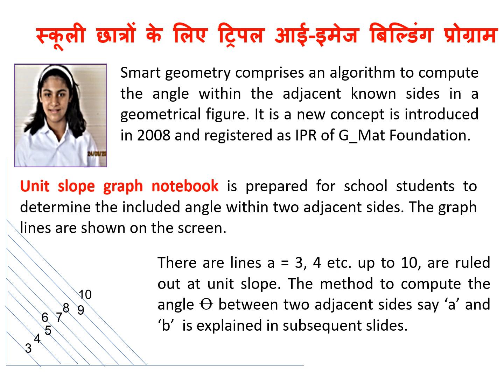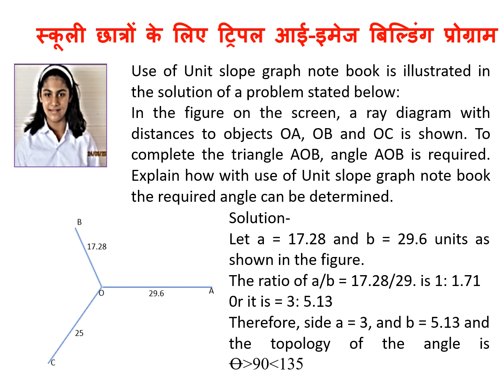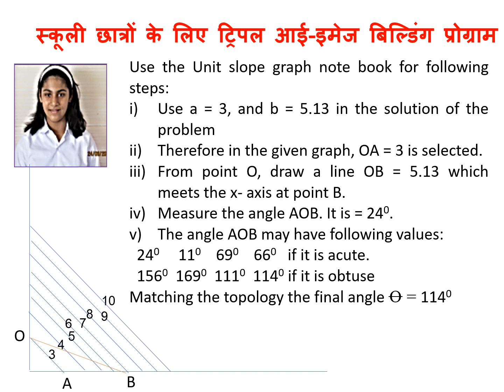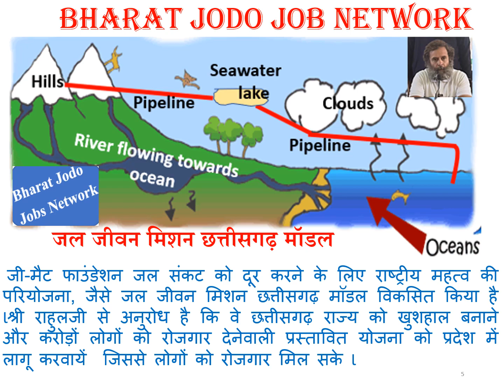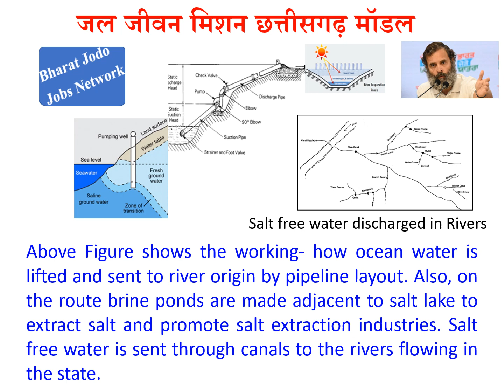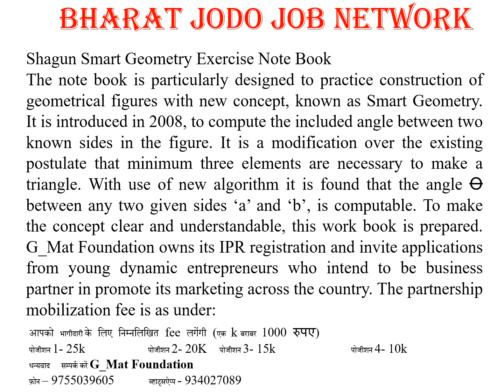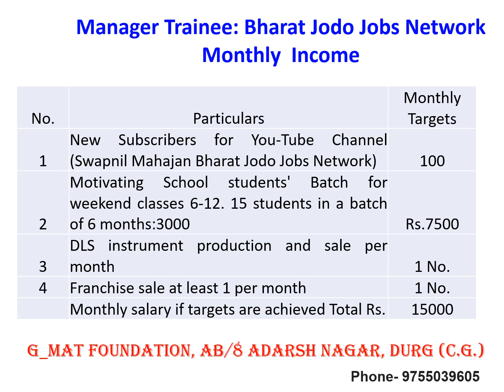# BJJN day 173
Posts of management trainee for Bharat jodo jobs network